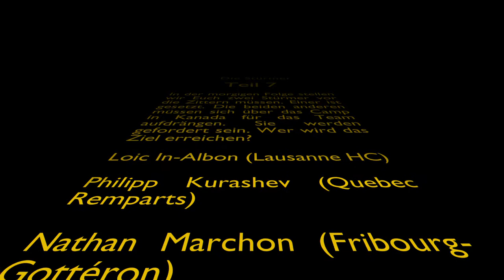U20-WM Vorschau - Die Stürmer Teil 2